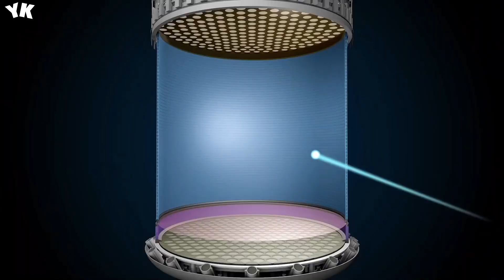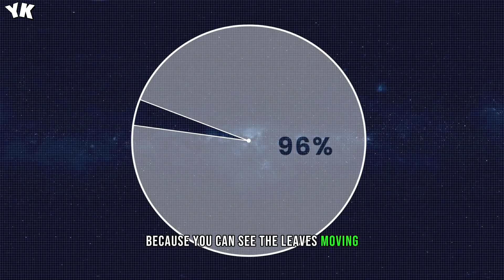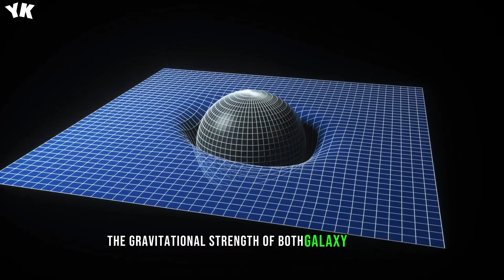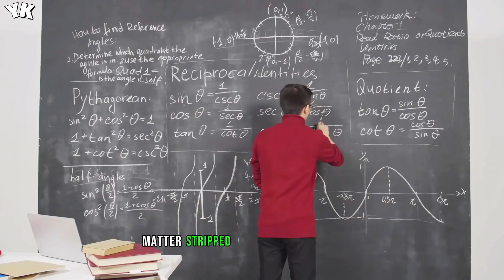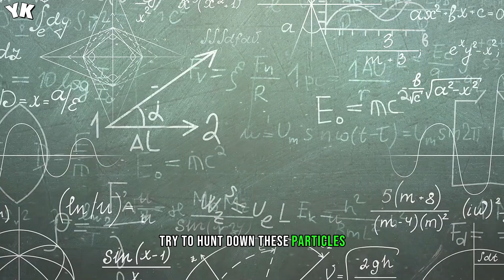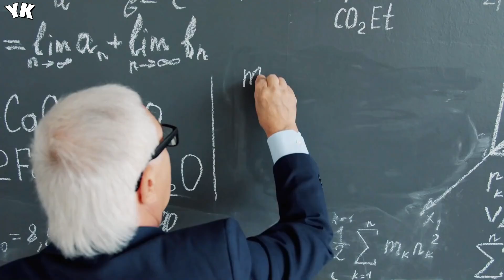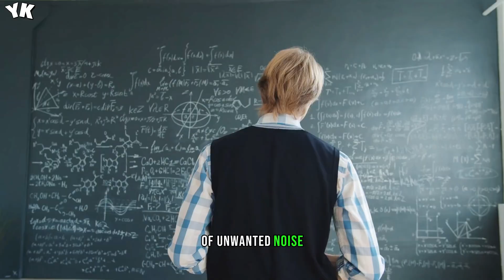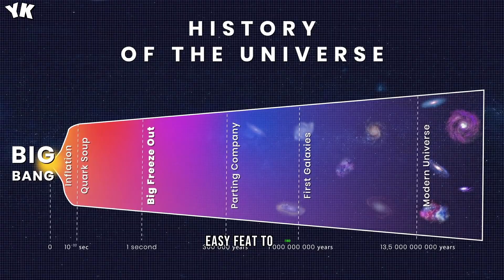This Will Change Physics! Dark Matter May Not Exist! You Know